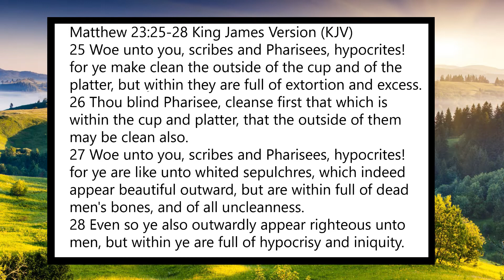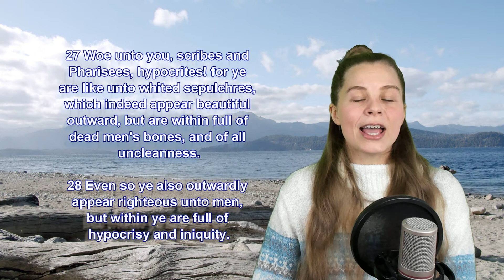Matthew 23:25-28 KJV - Words of Jesus - Scripture Songs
25 Woe unto you, scribes and Pharisees, hypocrites! for ye make clean the outside of the cup and of the platter, but within they are full of extortion and excess.

26 Thou blind Pharisee, cleanse first that which is within the cup and platter, that the outside of them may be clean also.

27 Woe unto you, scribes and Pharisees, hypocrites! for ye are like unto whited sepulchres, which indeed appear beautiful outward, but are within full of dead men's bones, and of all uncleanness.

28 Even so ye also outwardly appear righteous unto men, but within ye are full of hypocrisy and iniquity.